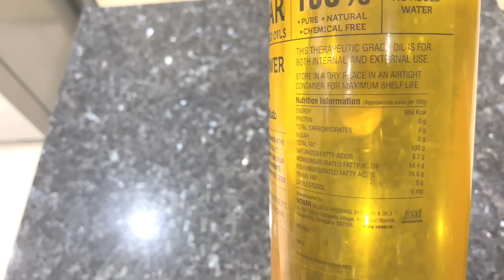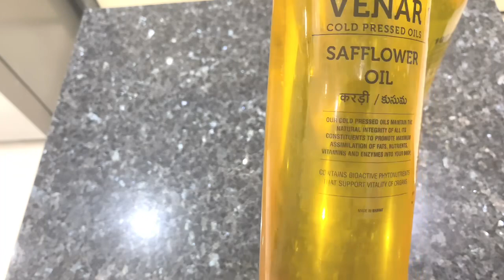Cauliflower Rice||Keto Diet|Weight loss Recipe|Telugu Vlogs||A Beautiful Day with Bindu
Deal of the day: Maharaja Whiteline Turbomix King Plus Hand Blender, 250W, Duraforce advanced blade technology, 800ml multi-purpose jar, 500ml Chopper

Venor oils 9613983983